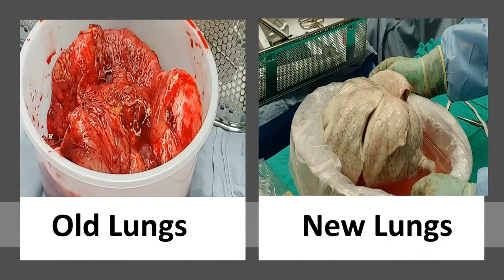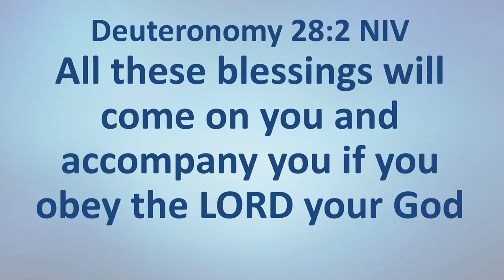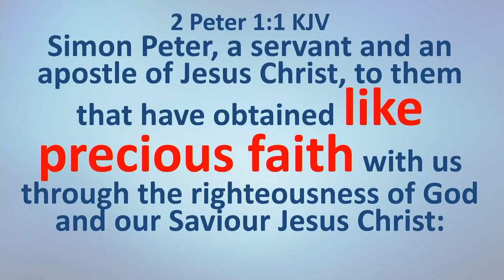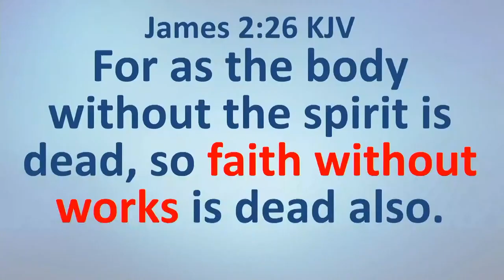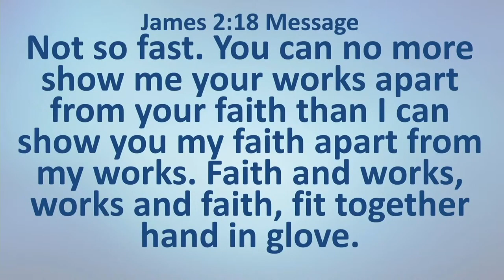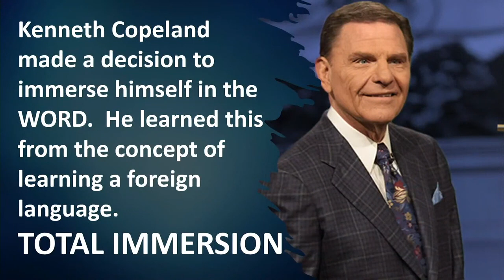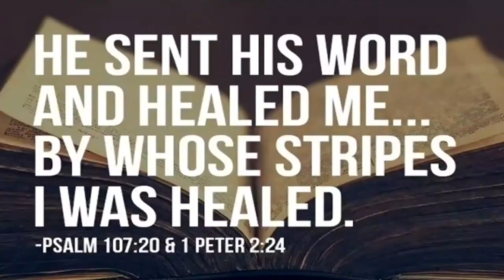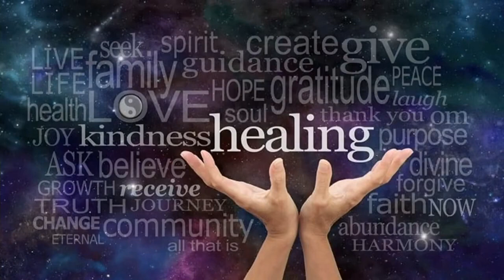Wednesday Live! Pastor Liebe Mowbray Miracle Testimony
WATCH: WEDNESDAY LIVE!

Word of Faith Live! Pastor Cheryl Ingram is joined tonight on the white curvy couch by Assistant Associate Pastor Liebe Mowbray. Invite someone and tune in to hear Pastor Liebe's Miracle Healing Testimony.

Come home to faith, to family, to God!